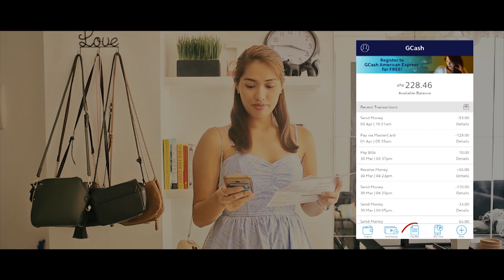Get a 5% Rebate on your Meralco, Maynilad, and Manila Water with GCash!